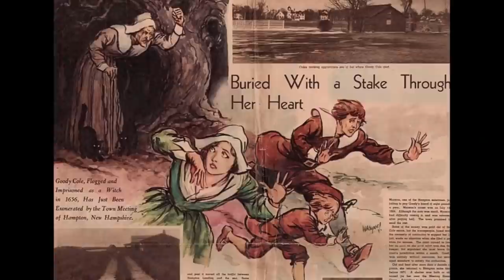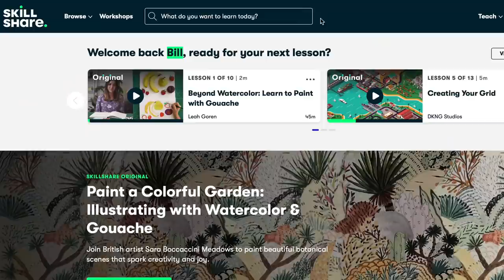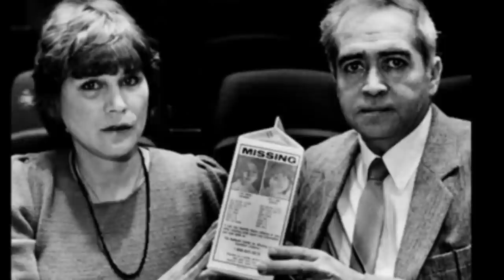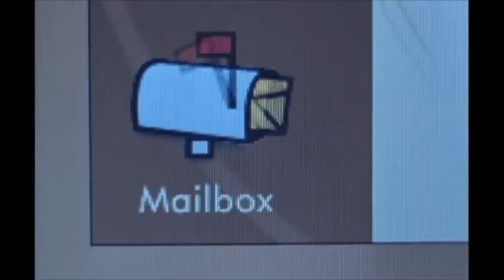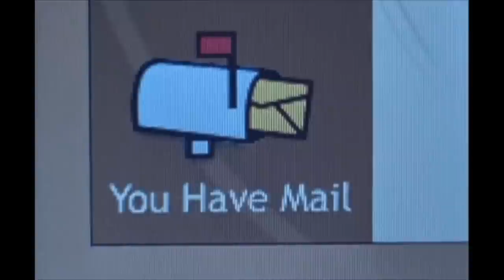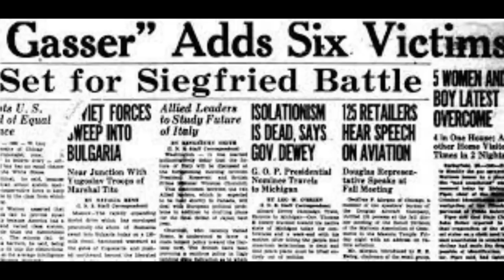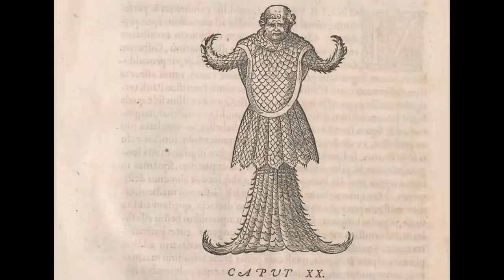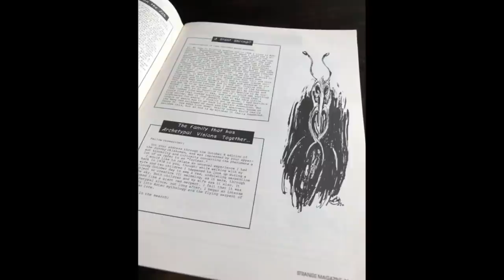The Cryptids Iceberg Explained [Part 1]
The first 1,000 people to use this link will get a 1 month free trial of Skillshare The Cryptids Iceberg Explained Deep Layer, I found a pretty good iceberg surrounding cryptids, this was my favorite layer. Go check out the Dantavius video this is

✩TAGS✩
The Iceberg Explained
Iceberg explained
cryptids
Cryptids
Layer
Cryptids Iceberg

Song - On the Island - Godmode
Song - Lands Unknown - Futuremono
Song - Two Moons - Bobby Richards
Song - Glacier - Patrick Patrikios
Song - Feels - Patrick Patrikios
Song - Secret Job - Godmode